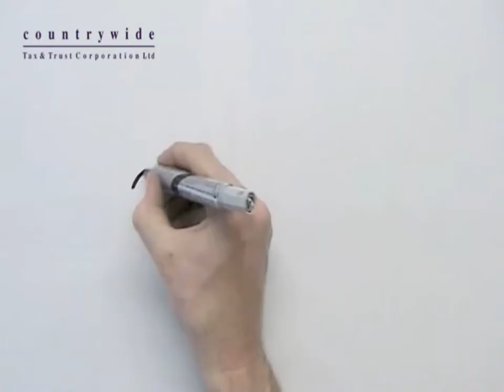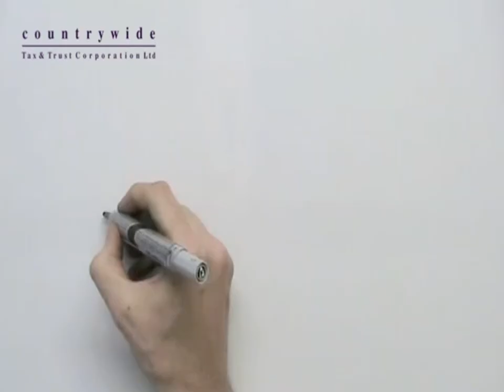Long Term Care - Protect Your Family Home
Alexander William are a group of highly qualified financial planners who provide bespoke wills and trust advice in association with Countrywide Tax & Trust.